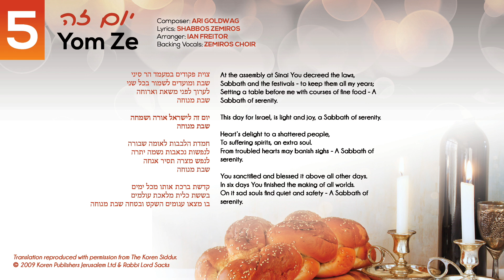Yom Ze LeYisrael | יום זה לישראל | Eitan Freilich - Track 5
With Shabbos being the pinnacle of our weeks, may we continue to spend time and moments with our families, with unity, song and peace between us.

Produced by: EITAN FREILICH, IAN FREITOR & LUIS HERSZAFT
Composer: ARI GOLDWAG
Lyrics: ZEMIROS
Arranger: IAN FREITOR
Backing Vocals: ZEMIROS